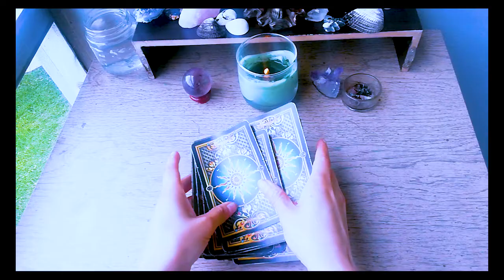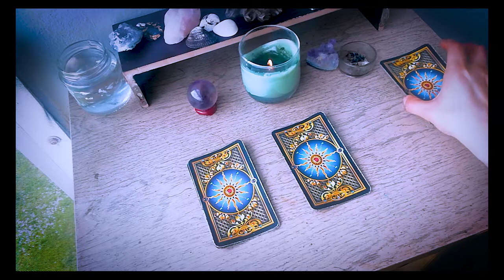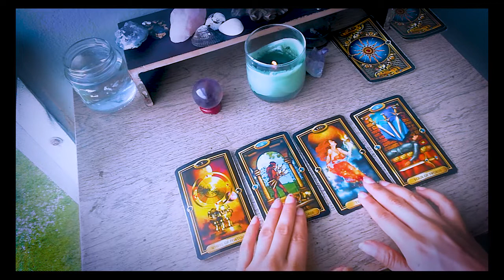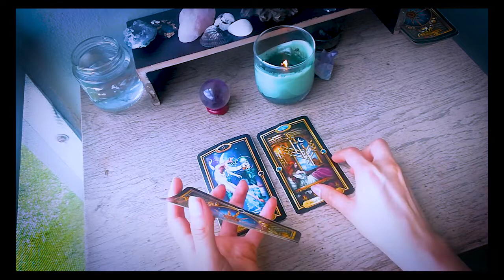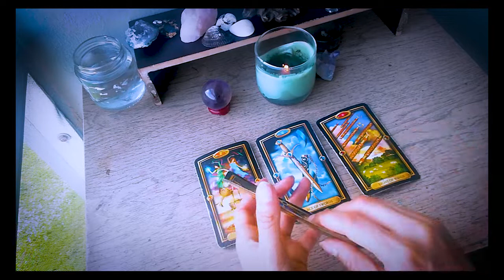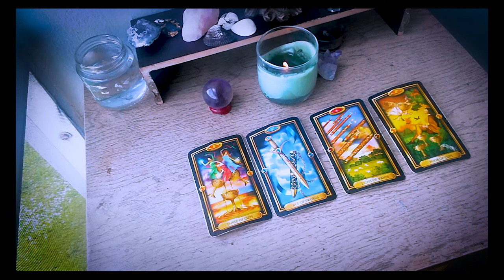May 2019 Pick A Card - Monthly prediction - Tarot reading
May 2019!

This is your Monthly prediction
Take a few deep breaths, open your heart and mind then pick your card.

TIMESTAMP

PILE  1 : 01:25
PILE  2 : 08:18
PILE  3 : 14:36
sorry for the crappy video quality.